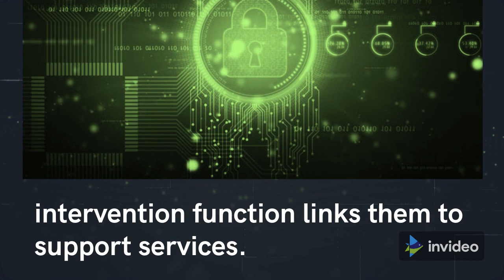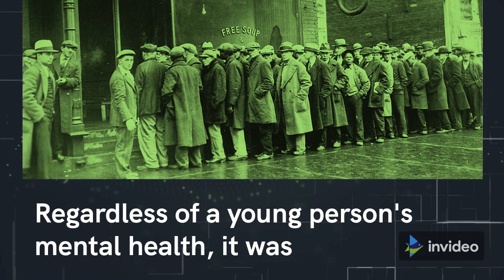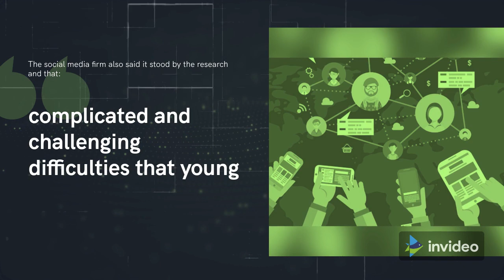TikTok roll out support for users' mental health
TikTok has introduced a suite of services to assist users who are dealing with mental health difficulties or suicidal thoughts.

Guides to wellbeing and support for persons suffering from eating problems are among the characteristics.

When users search for terms like "suicide," a search intervention function links them to support services.

The move comes as Instagram, a competitor, faces new scrutiny over its impact on users' well-being.

"We care profoundly about our community, and we're always looking for innovative methods to nourish their well-being," TikTok said in the release.

"As a result, we're taking extra steps to make it easier for individuals to locate resources on TikTok when they need them."

The additional resources will be rolled out globally in the coming months, according to the business, and include an enlarged guide on eating disorders as well as a tool that will link users to local support, such as a Crisis Text Line, if they search for phrases like suicide.

TikTok, like its other social media sites, has come under fire for the negative effects it can have on its users' mental health, particularly teens.

Heavy social media use was deemed to be damaging to youngsters' mental health in a report released earlier this year by the Education Policy Institute and The Prince's Trust.

Regardless of a young person's mental health, it was associated to low wellbeing and self-esteem, with more girls reporting emotions of melancholy and hopelessness, according to the study.

The admission by TikTok comes as The Wall Street Journal revealed that Instagram has consistently found that its platform can be hazardous to the mental health of its teenage users in specific conditions.

According to the report, the business has been researching the app's impact on the mental health of its younger users for at least two years.

According to the report, research has consistently shown that it is hazardous to a high proportion of users, particularly teenage girls.

In a lengthy statement, Instagram acknowledged the existence of research reported by The Wall Street Journal but said the story, "focuses on a limited set of findings and casts them in a negative light"

The social media firm also said it stood by the research and that:, "It displays our dedication to understanding the complicated and challenging difficulties that young people face, and it informs all of our efforts to assist individuals who are dealing with these issues."